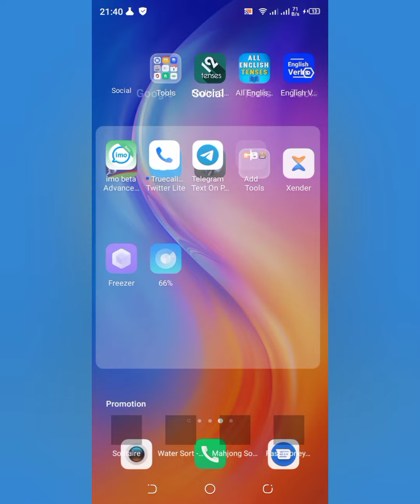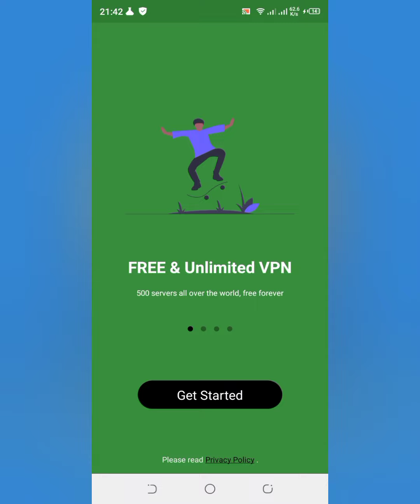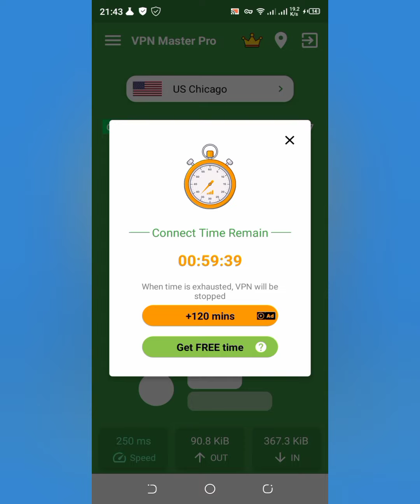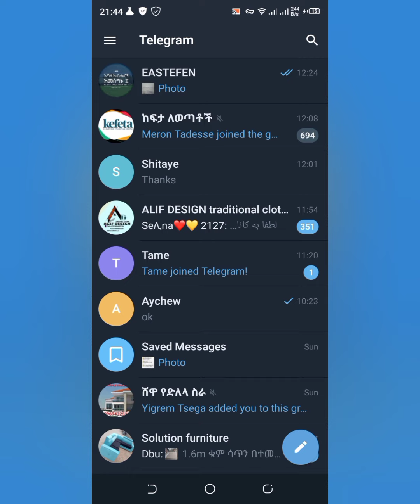ቴሌግራም እንዲሰራ ለማድረግ - ቴሌግራም ለምን ተዘጋ - VPN Master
WabiMedia ዋቢሚዲያ፣ ቴሌግራም እንዲሰራ ለማድረግ - ቴሌግራም ለምን ተዘጋ - VPN Master